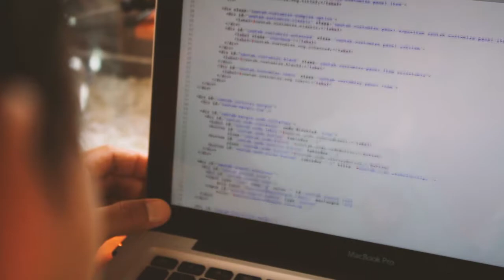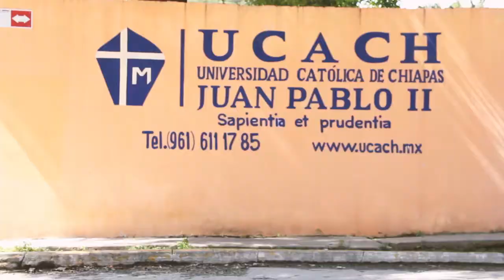Detrás del uniforme: El agente Audón nos presenta aún personaje muy peculiar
Detrás del uniforme: El agente Audón nos presenta aún personaje muy peculiar, juntos nos dan la lección de cuidar el entorno que nos rodea, conoce la historia...